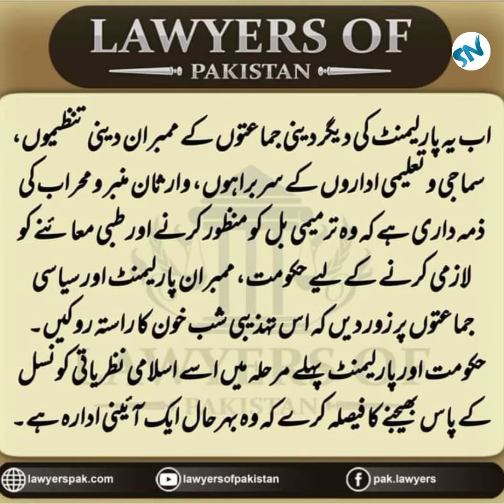Transgender Law Of Pakistan || 2022